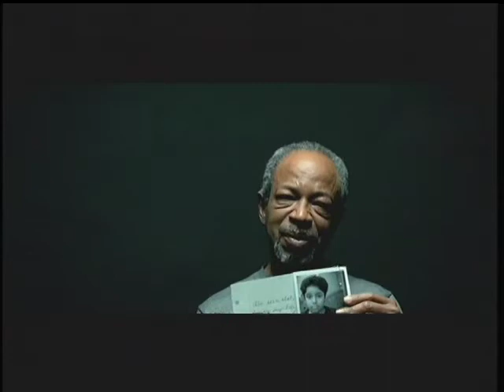Stand Up For Children in Foster Care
Court Appointed Special Advocates (CASAs) of Union County stand up and speak up for children who have been neglected and/or abused.  Their efforts in child advocacy let youth in care know someone cares.